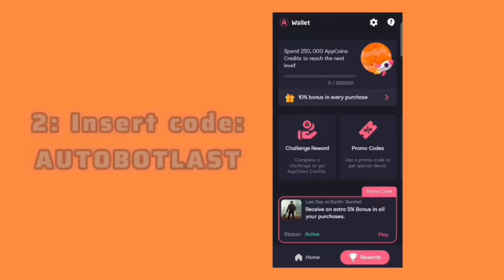Amazing Offers || Last day on earth survival|| Aptoide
**AUTOBOTLAST**

1 - The first step is to download the game: -
2 - Sign in to your account

3 - Download the AppCoins Wallet which you can get from the play store or aptoide